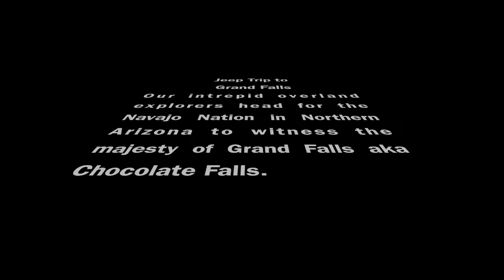Grand Falls August 2016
With a weather forecast calling for a 30% chance of light showers we head for Grand Falls. Grand Falls (aka Chocolate Falls) is located east of Flagstaff, Arizona.